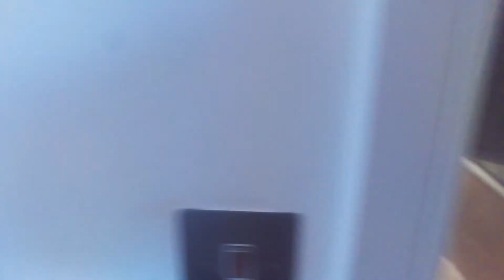3 Devell House, £875pcm, The Good Estate Agency, Manchester Apartment.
2 BED, FURNISHED WITH PARKING. A spacious, open plan two bedroom apartment in Devell House, Rusholme. The 1st floor property comprises: entrance hall, storage area, master bedroom with en suite shower room, second double bedroom, house bathroom with shower over bath and large open plan living and dining room with Juliet balcony through to fitted kitchen. The apartment is furnished and benefits from an intercom entry system & parking. Located just off Wilmslow Road on the city side border of Rusholme in a quiet backdrop just off the main bus route to all the Universities and Manchester city centre.